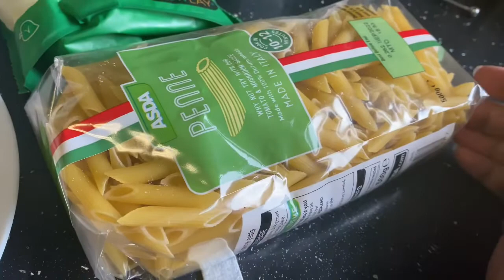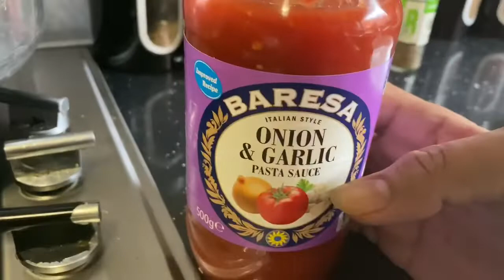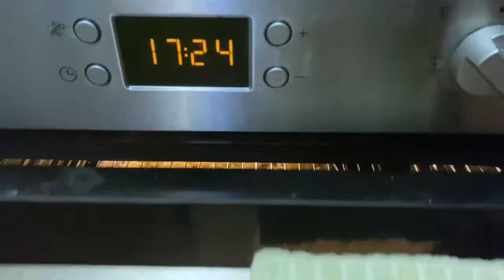Pasta bolognese with cheese and herbs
Pasta bolognese with cheese and herbs. My instagram id @riffatrana001